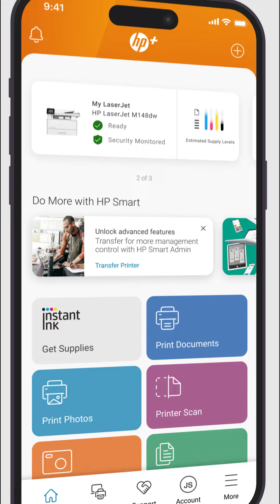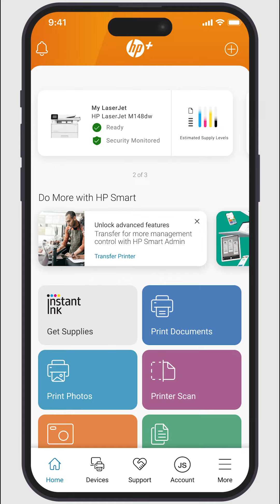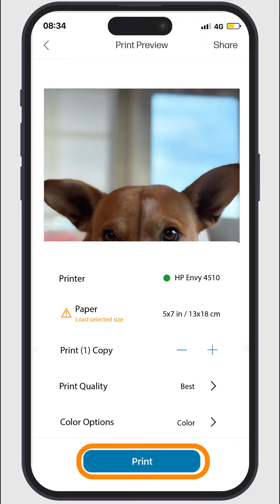如何在 iOS 和 macOS 的 HP Smart 应用程序中编辑和打印照片 | 惠普 (HP) 打印机 | HP Support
了解如何使用免费的 HP Smart 应用程序和惠普 (HP) 打印机从 iPhone、iPad 或 Mac 编辑和打印照片。您可以在 HP Smart 应用程序中裁剪、翻转、旋转和修改照片。iOS 版本 15 或更新版本和 macOS 版本 11 或更新版本支持这些功能。

如何在 iOS 和 macOS 的 HP Smart 应用程序中编辑和打印照片 | HP 打印机 | HP Support